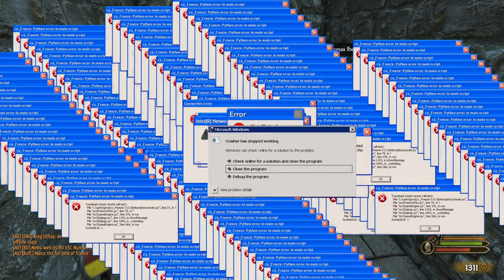⚔️ Montibel Resiste: 65 vs 160 en una épica defensa medieval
¡Prepárate para una batalla épica! En este video de Mount & Blade 2: Bannerlord con el mod Persistent Empires, 65 defensores luchamos con uñas y dientes contra una fuerza atacante de 160 jugadores en el castillo Montibel. Experimenta la intensidad del combate medieval a gran escala mientras defendemos nuestras murallas contra un enemigo abrumador.